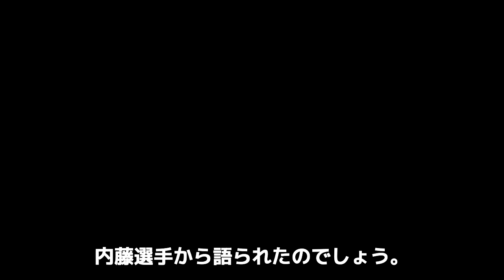内藤哲也の現在の天山広吉へ送ったメッセージに思わず感動！ファン、付き人時代から観て来た怒りの猛牛への厳しい言葉がヤバすぎた！2人の意外な共通点に一同驚愕！！【新日本プロレス】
先日のジェフ・コブ選手との

スペシャルシングルマッチを制し

1.4東京ドームの

メインイベントが確定となった

内藤哲也選手。

膝や目のコンディションは

以前も万全とはいえない中

長期巡業をこなしています。

年を重ねるごとに

コンディションの調整は難しくなりますし

ベテランと呼ばれる選手たちも

万全で試合に臨めていない場面も

目にします。

以前行われたNERVER６人タッグ

オカダ選手、石井選手

棚橋選手ら王者組に

天山選手、真壁選手

タイガーマスク選手組が挑んだ試合。

王者優勢の中ベテランチームの

奮闘に会場は大盛り上がり。

長年新日本を支えた意地を見せつけました。

天山選手の付き人であった

内藤選手も

この試合には色々と感じていたようです。

今回は、内藤選手の付き人時代

天山選手について何を語っていたのかを